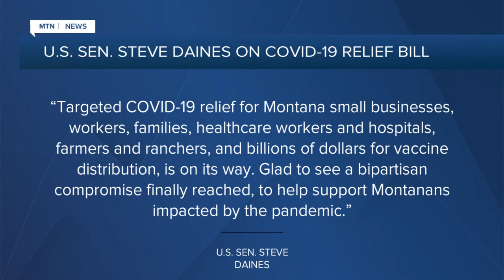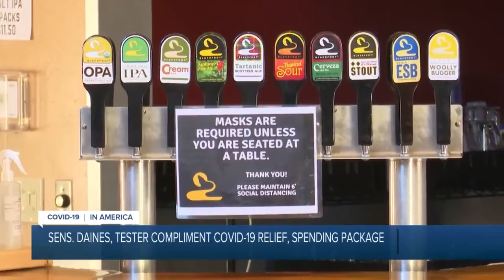Sens. Daines, Tester hail elements of Covid-19 relief bill